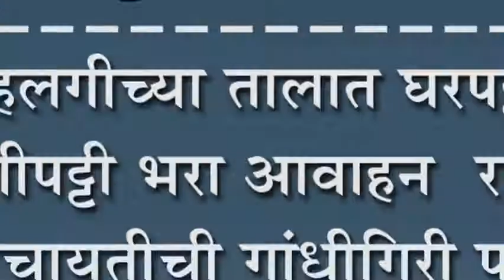हलगीच्या तालात घरपट्टी, पाणीपट्टी भरा आवाहन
हलगीच्या तालात घरपट्टी, पाणीपट्टी भरा आवाहन : राजापूर ग्रांमपंचायतीची गांधीगिरी पध्दतीने करवसुली